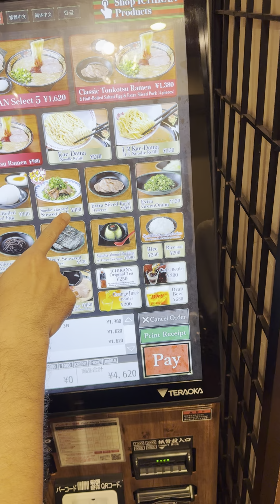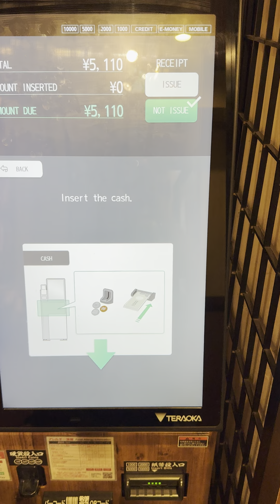Ichiran ramen vending machine in Japan